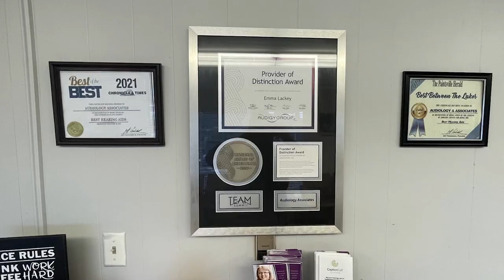The Kent Rose Foundation is Raising Funds for a New Park in Prestonsburg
The Kent Rose Foundation is leading fundraising efforts for the Imaginarium, an ADA-accessible all-inclusive park, to be constructed in Prestonsburg, Kentucky.